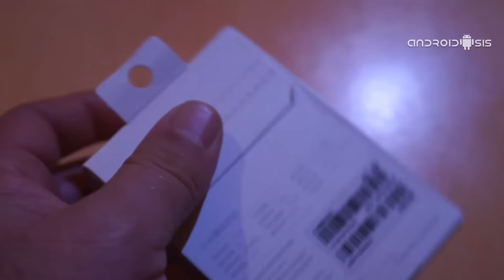Xiaomi Hybrid Earphones, unos auriculares Premium por menos de 20 euros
Hoy os traemos la review en Español de los nuevos auriculares Xiaomi Hybrid Earphones, unos auriculares Premium y tecnología híbrida de sonido envolvente por menos de los 20 Euros.